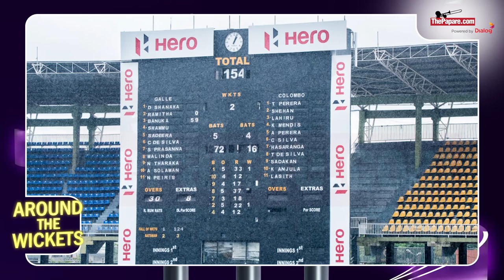Sri Lanka set to make history in the Caribbean - Around The Wickets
Renowned Commentator Roshan Abeysinghe and Sri Lankan all-rounder Farveez Maharoof discuss how the rain hampered Sri Lanka's preparations for the West Indies tour, the 34% pay rise for the players and the upcoming SLC elections in Around The Wickets.